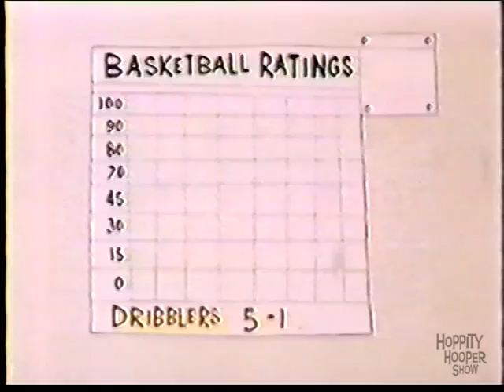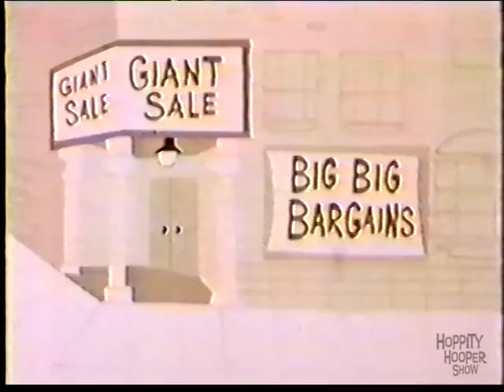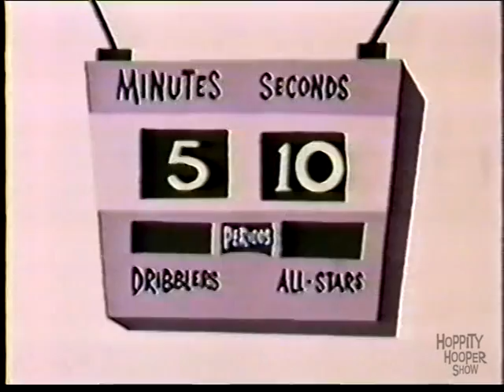Hoppity Hooper 5 - Giant of Hoot 'n' Holler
Our heroes stumble upon a giant who Uncle Waldo tries to make money with.  The first three minutes of the source material were damaged, but the rest of the episode is intact.